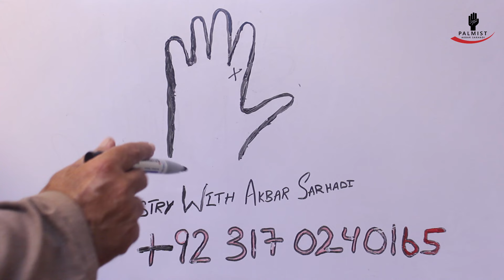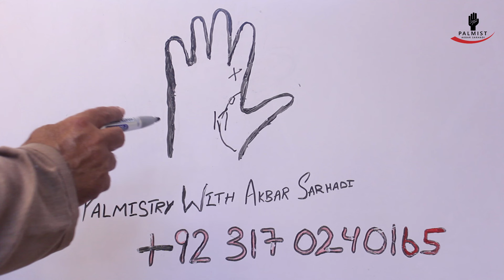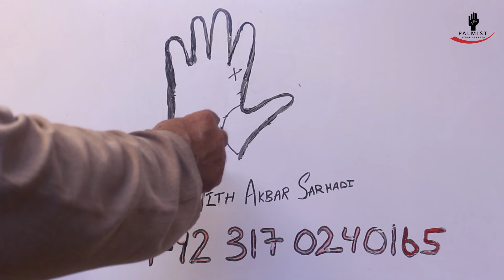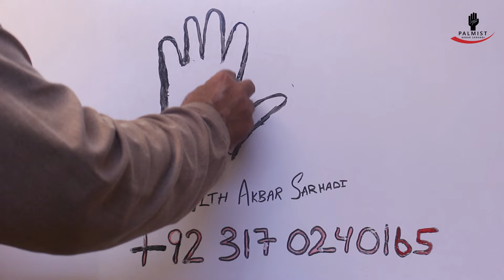Full Hand Reading | Mukamal Hath Ki Lakeeren Daikhen | Palm analysis With Akbar Sarhadi | Part 1